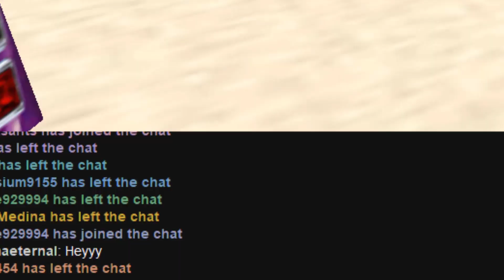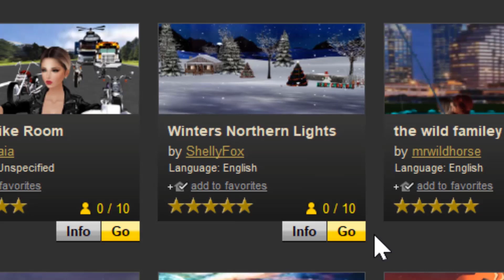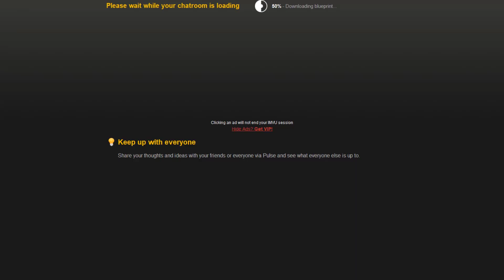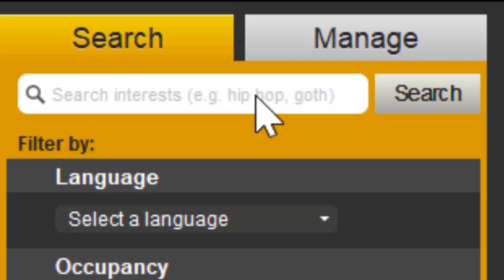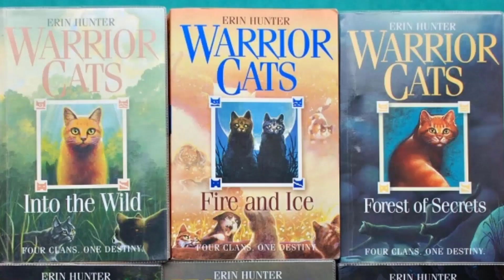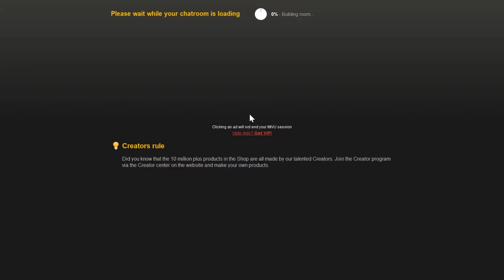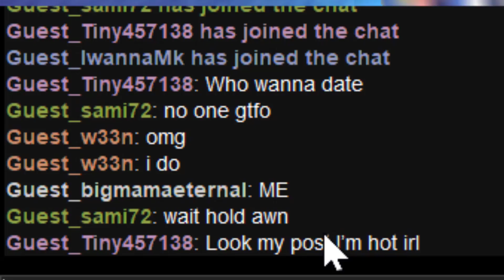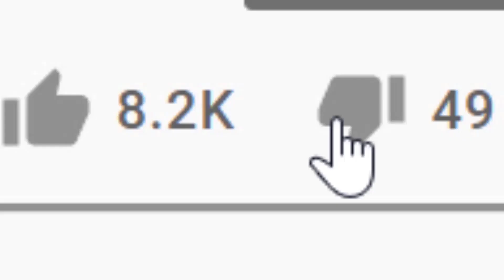SCARING PEOPLE on IMVU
Hey guys! What's up? In today's video I decided to get back onto IMVU to just chat and see what I could find. I ended up becoming a GHOST and SCARING RANDOM PEOPLE some even left the rooms :( I didn't know furry ghosts were so scary. I also got to meet King Julien so that was fun. Anyways, ENJOY!